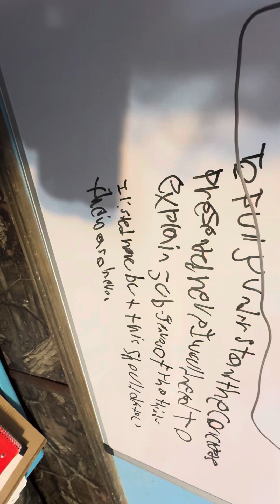A little chart I Made